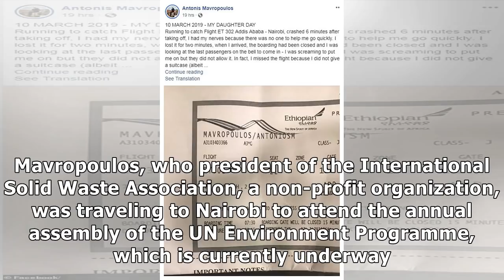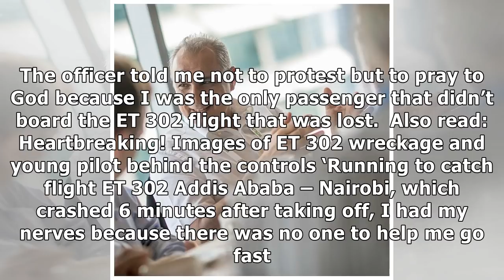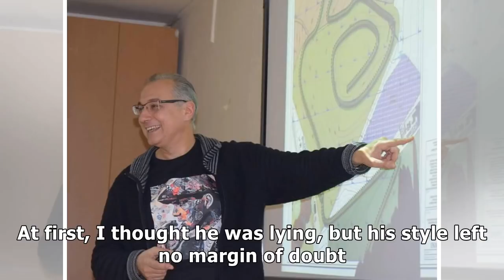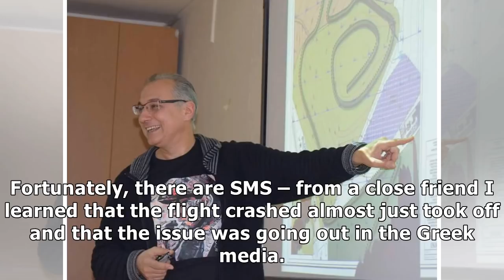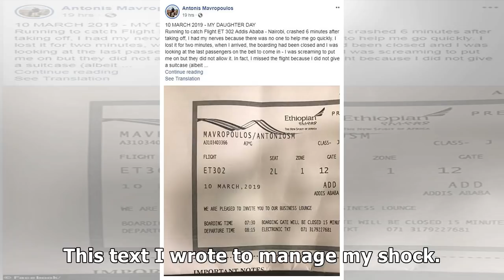'I arrived 2 minutes late and didn't board the flight,' Man who escaped ET 302 crash narrates